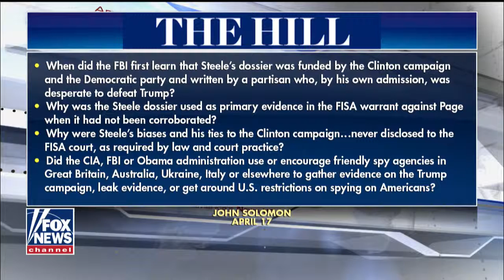Eric Shawn: What's next, after Mueller?